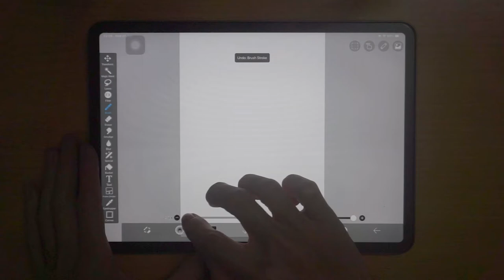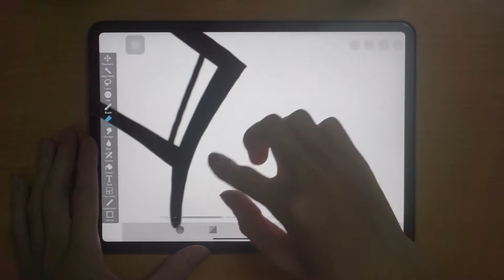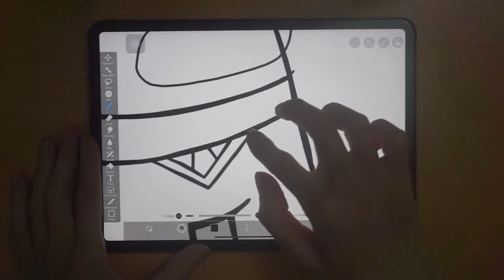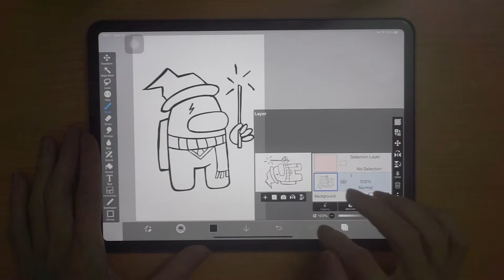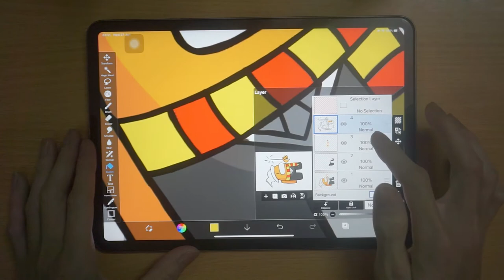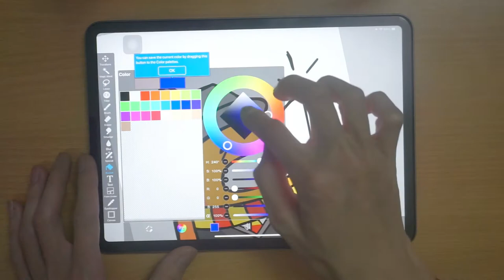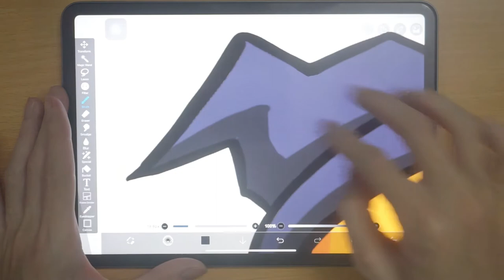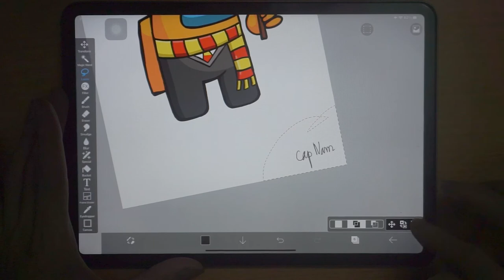How To Draw Among Us Crewmate Harry Potter in ibisPaint X 【Use this for Finger Drawing】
This video will show you how to draw Among Us Crewmate Harry Potter using IbisPaint X.

finger drawing iPad
finger drawing tips
how to draw in ibis paint x without pen for beginners